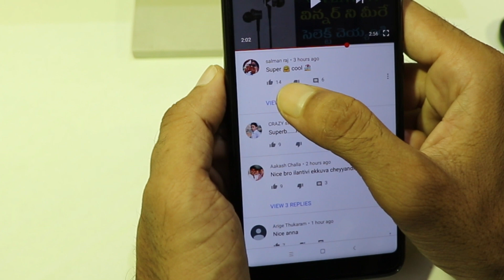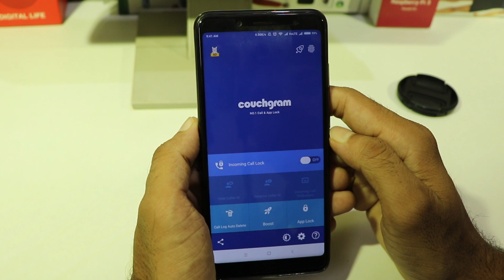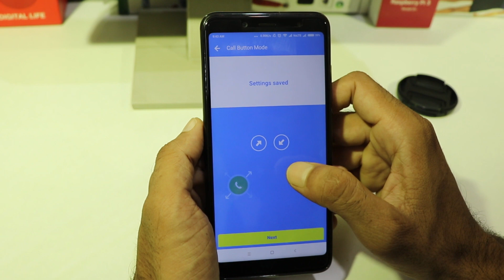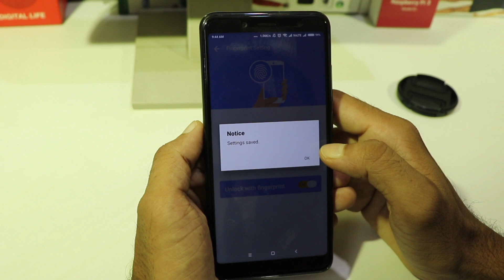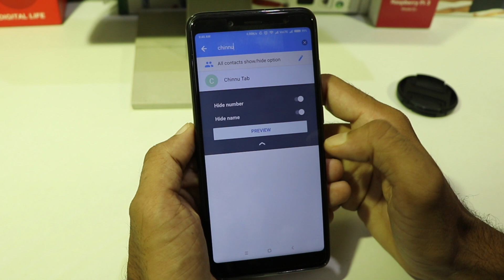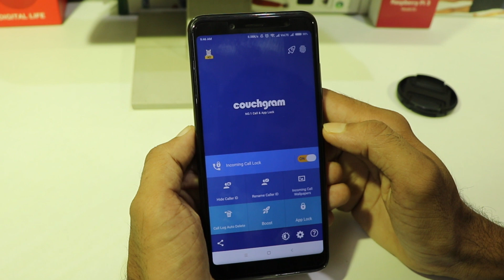Best android apps 2018 || how to lock incoming call in android telugu || top android apps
. ఈ ఏప్ మీలో చాలామంది ఉపయోగపడవచ్చు. మీకు వచ్చే కాల్స్ ని లాక్ చేస్తుంది అంతే కాదు పేరు నెంబర్ కూడా హైడ్ చేస్తుంది.

The best android app 2018,
Best android app June 2018,
Best android app July 2018,

best app
2018 android apps